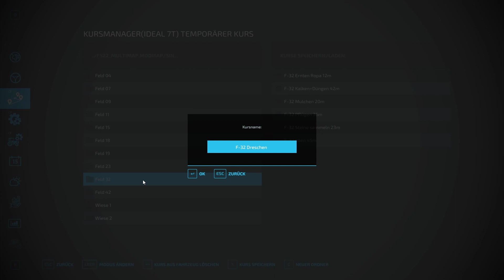LS22 Multimap 178 Indian Anschnall Modus. Das groovt total 😎